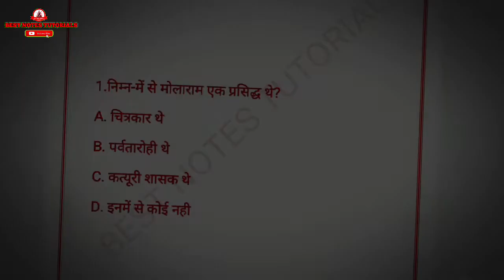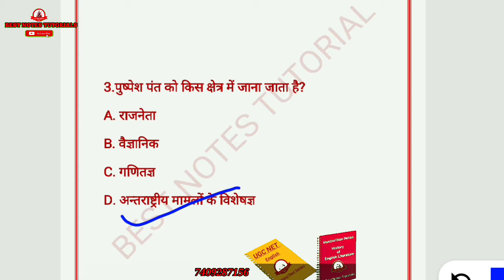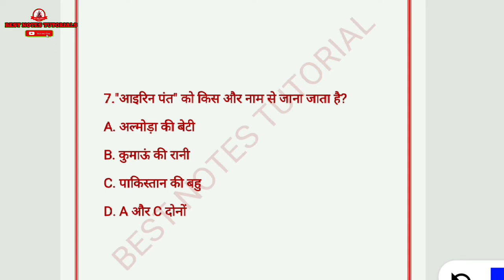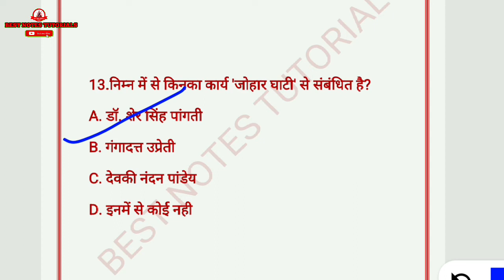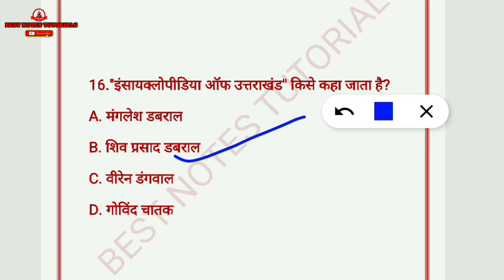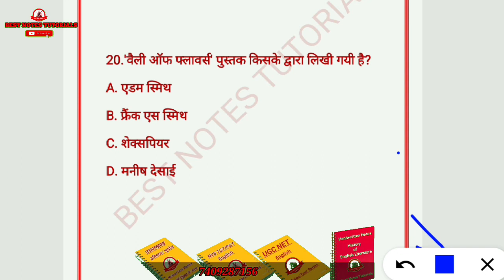उत्तराखंड प्रमुख व्यक्तित्व||Uttarakhand Pramukh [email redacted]#Uksssc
उत्तराखंड प्रमुख व्यक्तित्व||Uttarakhand Pramukh Vyaktitwa||Part-3||‎@BEST NOTES TUTORIALS

-उत्तराखण्ड के प्रमुख व्यक्ति और उनके उपनाम-
गौरा देवी चिपको वुमन
गौरा पंत शिवानी
गोविन्द बल्लभ पन्त हिमालय पुत्र
अनुसूया प्रसाद बहुगुणा गढ़ केसरी
आइरीन पंत अल्मोड़ा की बेटी
नैन सिंह रावत मौलिक पंडित
तीलू रौतेली गढ़वाल की झाँसी की रानी
देवकी नन्दन पाण्डे कुमाऊँ का गांधी

उत्तराखंड के लोग कैसे रहते हैं?
उत्तराखंड के बारे में क्या खास है?
उत्तराखंड कौन सा धर्म है?
उत्तराखंड में हिंदू की जनसंख्या क्या है
उत्तराखंड की मुख्य संस्कृति क्या है?
उत्तराखंड का हीरो कौन है?
उत्तराखंड का दूसरा नाम क्या है?
क्या उत्तराखंड में राजपूत हैं?
उत्तराखंड के लोगों के व्यवसाय क्या हैं?
गढ़वाली में सबसे ऊंची जाति कौन सी है?
उत्तराखंड के लोग कौन सी जाति के हैं?
गढ़वाली लोग कैसे होते हैं
उत्तराखंड की भाषा कौन सी है?
उत्तराखंड की सबसे बड़ी जनजाति कौन सी है?
ठाकुर कौन सी जाति की है?